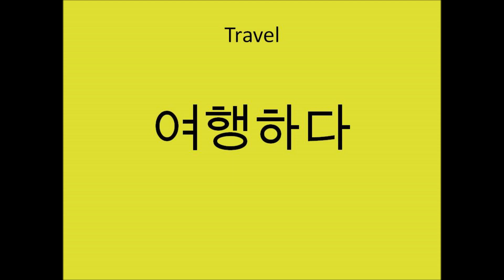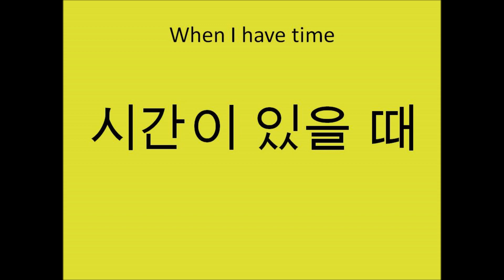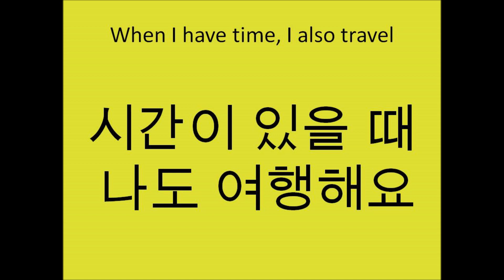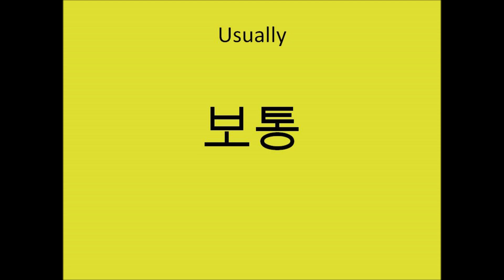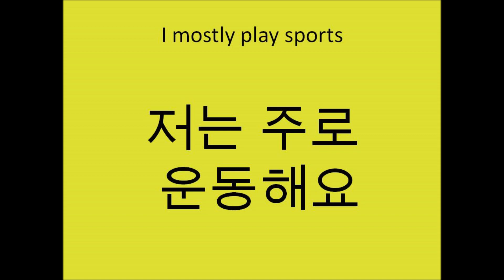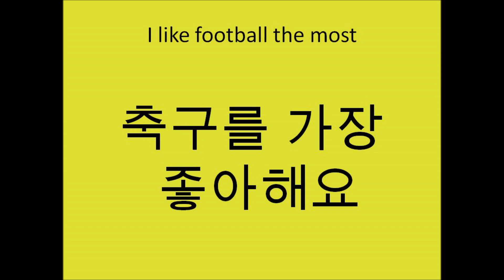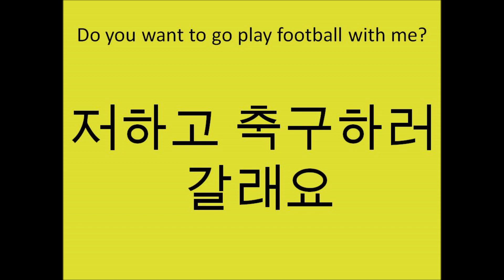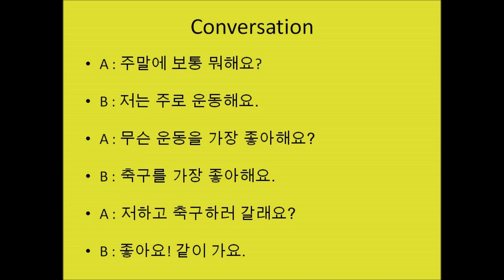Korean : Unit 5-4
This video is based on Korean Language for Beginners. Hangul or Korean script has been introduced in the preliminary lessons, considering the relative ease of learning and it's benefits for the learners to comprehend future lessons.